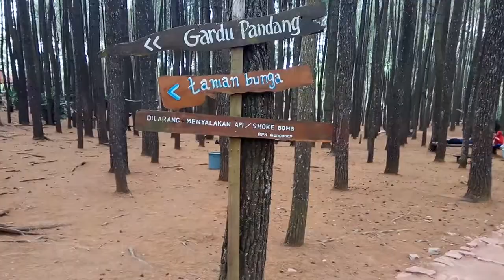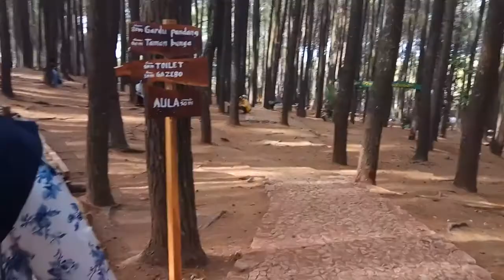Hutan Pinus Mangunan Yogyakarta No Edit Part-2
Follow instagram Saya di : @dewa_nanda_k
Follow juga instagram si Nyonya di @apriliadewii